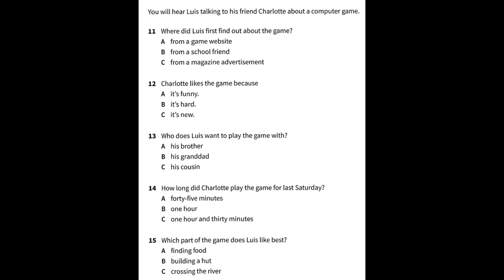Cambridge KEY English Trainer Test 1 Part 3